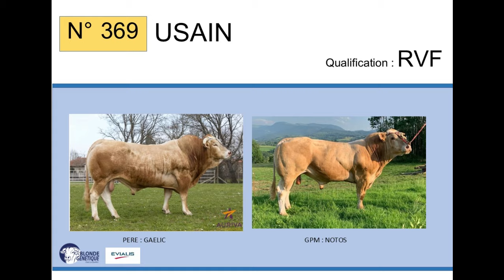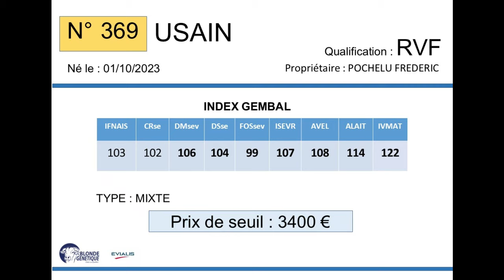SR369 - USAIN - RVF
Fils de GAECLIC / NOTOS appartenant à M. POCHELU FREDERIC (64)